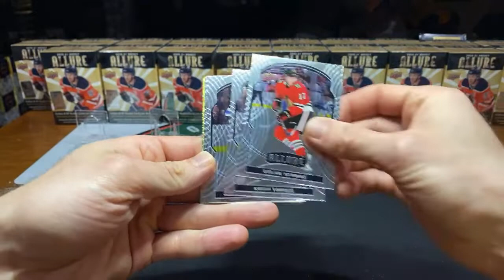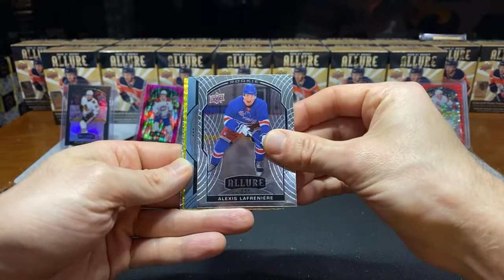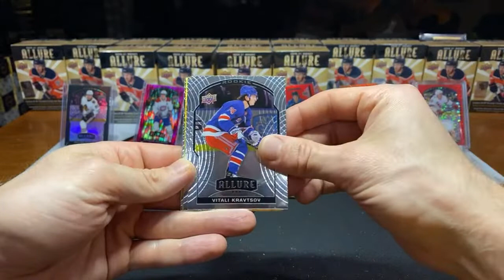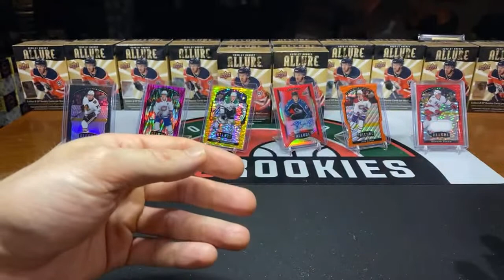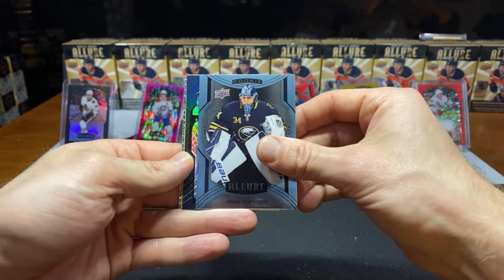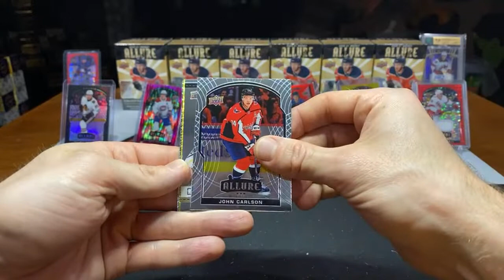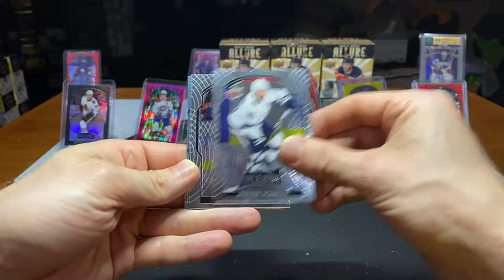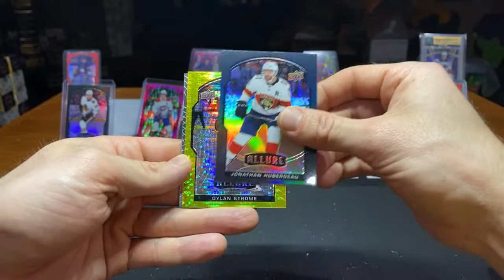2020-21 Upper Deck Allure Hockey Full Case 20 Blaster Box Break